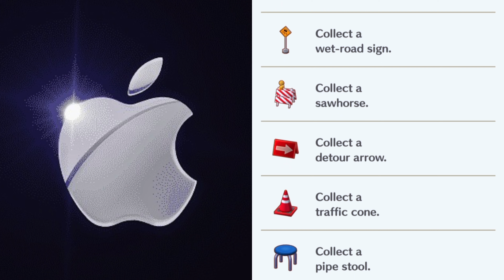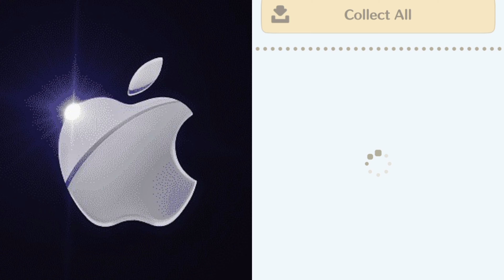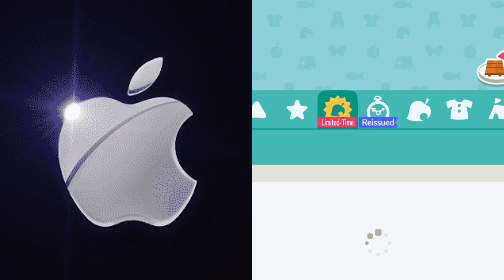Animal Crossing Pocket Camp/ Super Mario Run